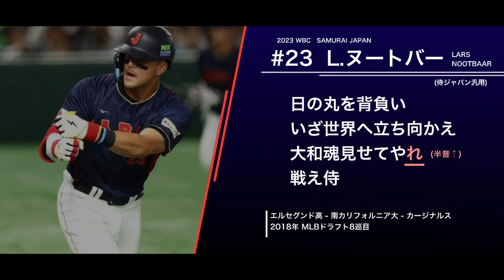ヌートバー 応援歌 “見せてや「れ 」” 半音上げアレンジ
“大和魂見せてやれ”の最後の「れ」を半音上げてみたやつです。